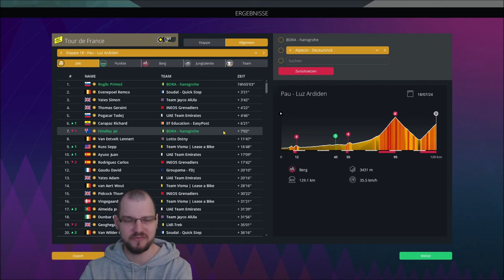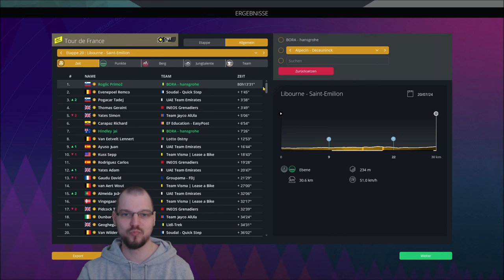Tour de France 2024 Finale! | Pro Cycling Manager 2023 | BORA - hansgrohe Karriere #21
Karriere in Pro Cycling Manager 2023 mit dem deutschen Team BORA - hansgrohe! Wir beginnen im Jahr 2024 mit den neuen Kadern. Das bedeutet Primoz Roglic ist ganz neu bei BORA. Der Tour de France Sieg ist das oberste Ziel!

► Credits: Stimme von Primoz Roglic @FrittenFriseurLPs